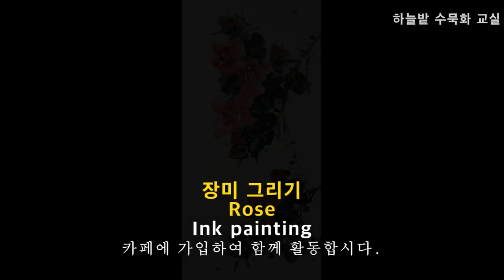하늘밭 수묵화 교실-장미 Rose Ink painting school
수묵화, 한국화, 동양화, 사군자, 화조화, 산수화, 풍경화를 그리는 요령을 시연해 보이고 있습니다. 카페에 가입하여 함께 활동합시다.